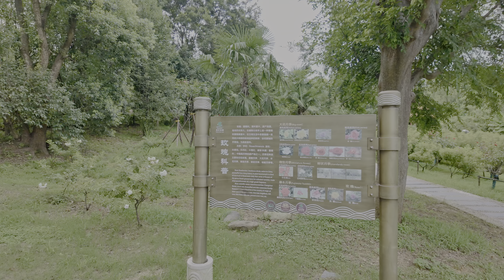[4K CHINA] Summer Serenity: A Walk in East Lake Park of Wuhan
📜 [Intro]
Wuhan East Lake Park, located in Wuhan, China, is one of the largest urban lakes in the country. It's renowned for its natural beauty and diverse attractions. The park covers an expansive area and features a variety of landscapes, including lush forests, scenic gardens, and serene waters.

Scenic Areas: The park is divided into several scenic areas, each offering unique views and activities. Visitors can enjoy walking, cycling, or boating while taking in the picturesque surroundings.
Cherry Blossom Park: Famous for its stunning cherry blossoms in spring, this area attracts numerous visitors who come to admire the beautiful blooms.
Museums and Cultural Sites: East Lake Park is home to several museums and cultural sites, providing insights into the region's history and art.
Wildlife: The park is a habitat for various wildlife species, making it an ideal spot for nature enthusiasts and bird watchers.

Boating: Rent a boat for a tranquil ride on the lake.
Hiking and Cycling: Explore the numerous trails that wind through the park.
Picnicking: Enjoy a relaxing picnic in designated areas.
East Lake Park is a perfect blend of natural beauty and cultural richness, offering visitors a peaceful escape from the bustling city.

🔻Chapters:
00:00 Intro
01:13 Park Greenway
04:45 Stroll Along The Lake
17:49 Suspension Bridge
20:17 Nine-Curve Bridge
26:18 Pebble Beach
29:05 Boardwalk
34:50 Magpie Bridge
37:34 Zhao's Garden
40:50 Rose Garden
43:20 Chinese Garden
47:25 Park Greenway

My Gear:
📷 DJI Pocket3